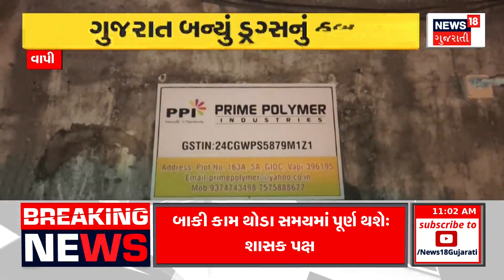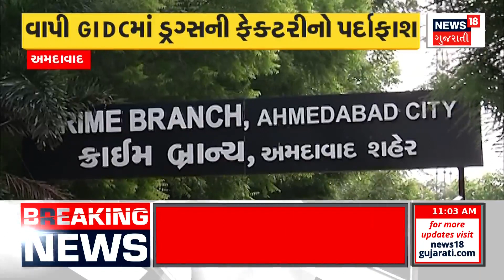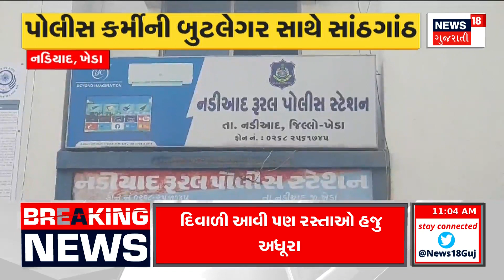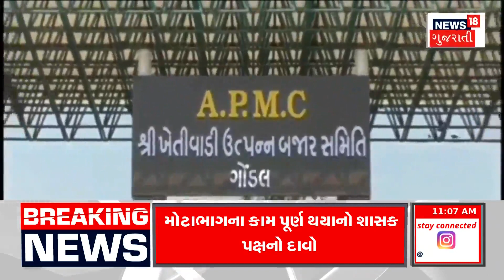Mehsana News | ખેરાલુના ચાણસોલ ગામની સીમમાં ધસી ભેખડ | steep cliff | Gujarat News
A steep cliff on the outskirts of Chansol village in Kheralu

ખેરાલુના ચાણસોલ ગામની સીમમાં ધસી ભેખડn18oc_Mahesana